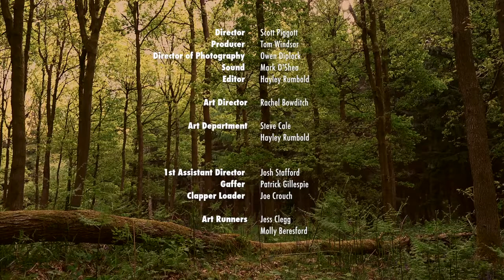Home Service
Brilliant Short Film with superb cinematography